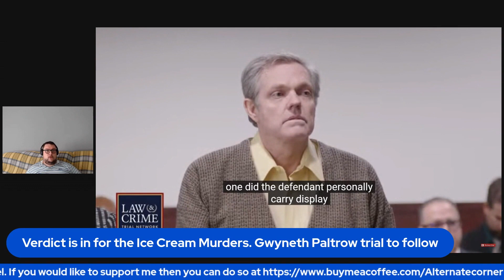VERDICT IS IN - Ice Cream Man Murders, Michael Keetley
Watch the verdict of the Ice Cream Man Murders.